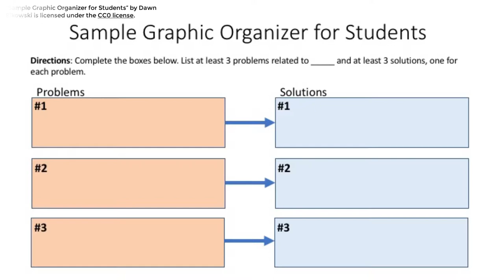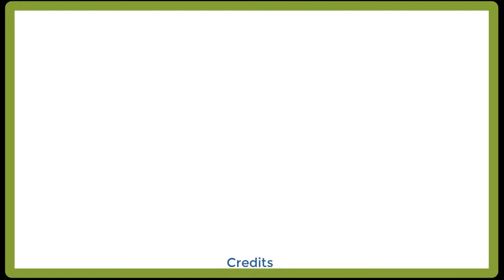EMI Facilitating Student Interaction and Group Work #2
This video is about the various challenges that students will face when participating in an EMI course.